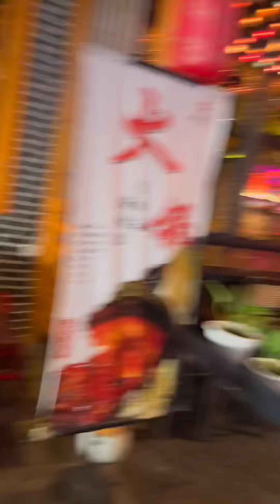Saturday with little HAPPY